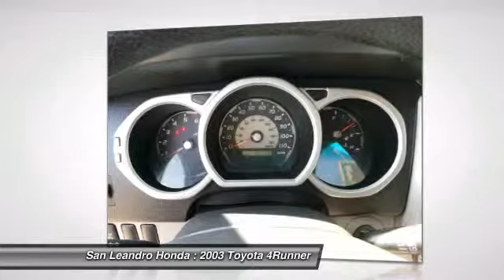2003 Toyota 4Runner - Sport Utility San Leandro CA 34148A